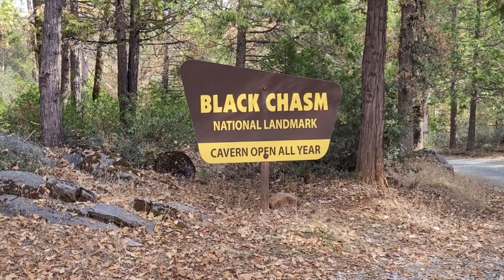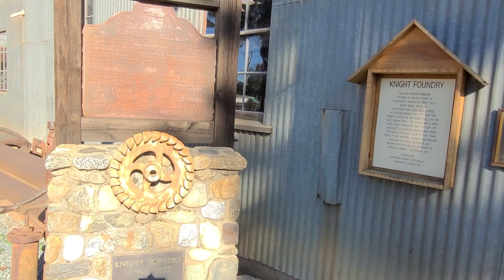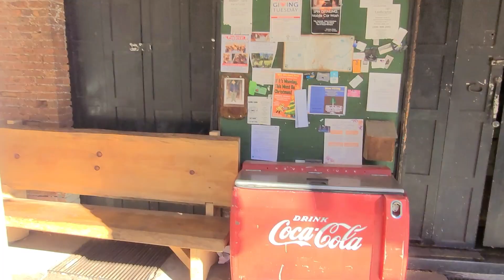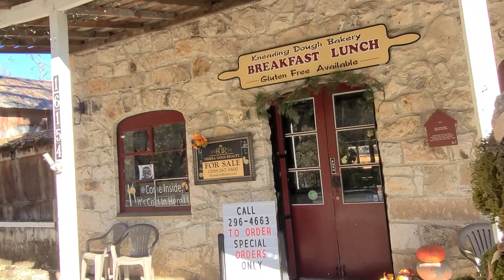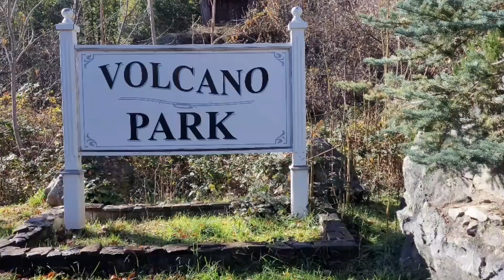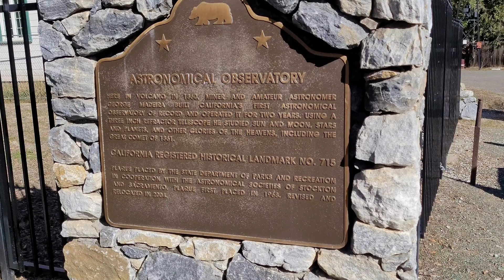Black Chasm Cavern, Volcano and Sutters Creek all in one day!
Exploring a cave and walkthrough of two mining town in the California foothills